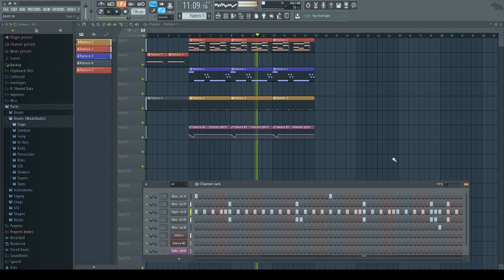another beat loop but it is better this time trust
don't remember the key or anything so don't ask lolol

i feel like i have improved a lot of aspects of my game recently im almost ready coach put me in

fl studio, beat making, ableton, pro tools, music production, songwriting